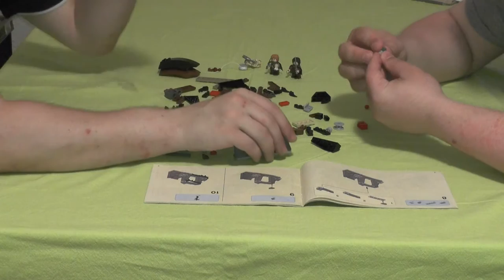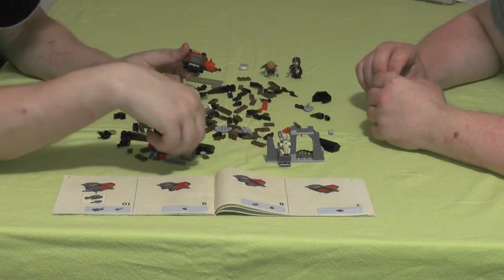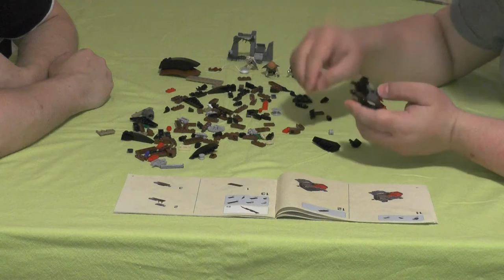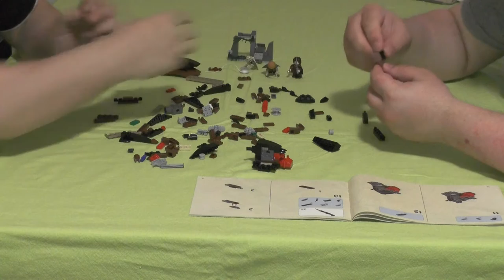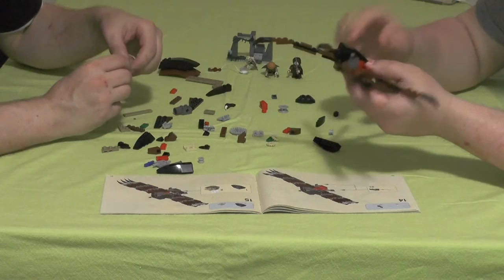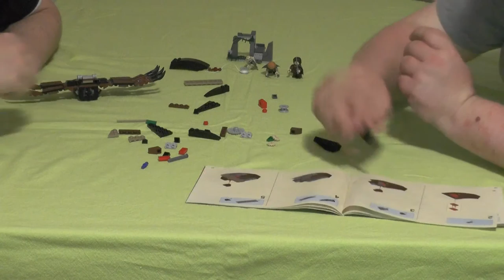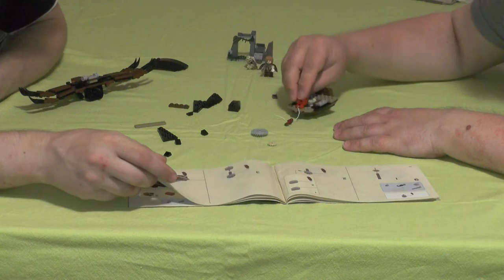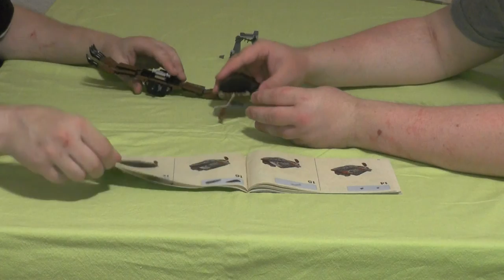Let's build "Herr der Ringe™ - Der Hinterhalt von Shelob" (german / realtime)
In diesen Videos setzen wir "zwei Unternehmer", bestehend aus Tobias und Thorsten, das Set "Der Hinterhalt von shelod" aus den "Herr der Ringe™"- Filmen  aus über 227 Legosteine zusammen. So so, ein kleines Special anlässig unseres Jahrestages. Nun machen wir seit über 12 Monaten gepflegte Lego-Unterhaltung und womit könnten wir dies am besten tun?
Richtig, mit einem Lego-Set aus der Spate: "Herr der Ringe. Schließlich fing damals damit alles an.
Mehr erfahrt ihr, wenn ihr euch unser Projekt anseht, mitredet und vielleicht ein Abo dalasst.

Für alle Interessierten, das LEGO® Set hat die Nummer 9470.
Zur Zeit ist dieses Set nicht im offiziellem Lego-Store erhältlich